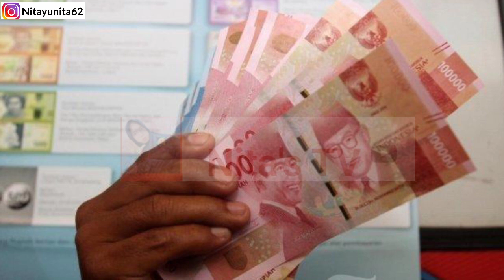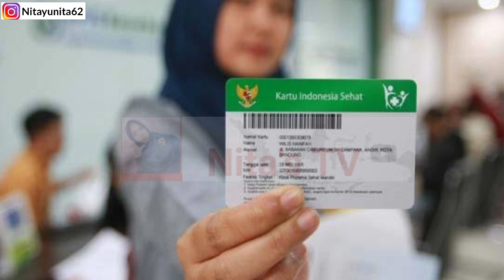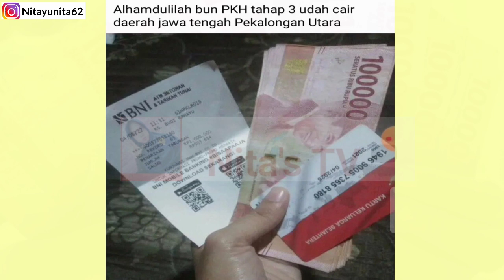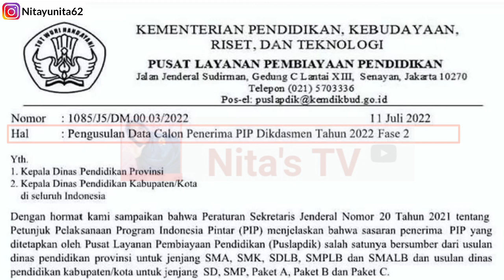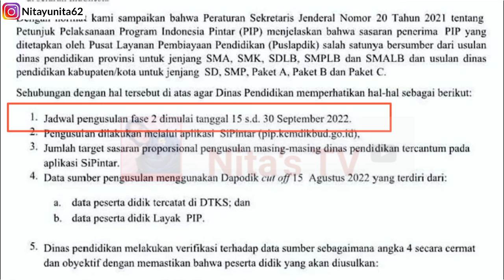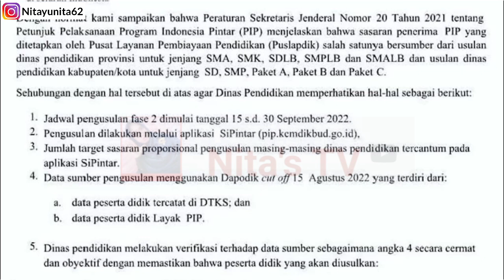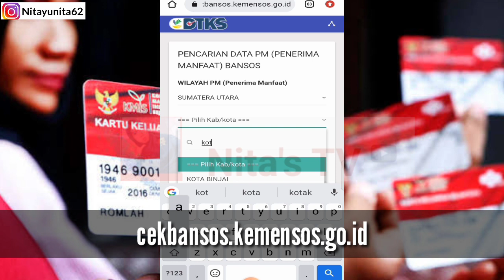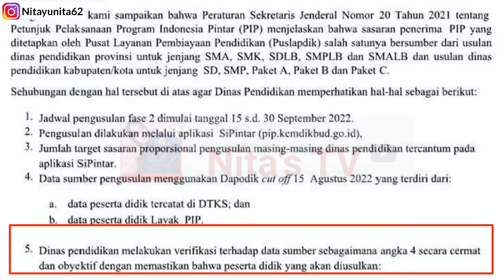ALHAMDULILLAH! PEMEGANG KARTU KKS DAN KARTU KIS DAPAT BANTUAN LAGI BULAN AGUSTUS 2022// SEGERA CEK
bantuan,bantuan sosial,bantuan terbaru,bantuan pemerintah,info bantuan sosial,bantuan sosial terbaru,bantuan pemerintah 2022,info bantuan pemerintah,bantuan pemerintah,
pip,blt dana desa,bantuan pemerintah,bantuan pemerintah 2022,pkh,info pkh hari ini,bpnt,kjp plus,prakerja,bpum umkm,bsu

bantuan 2022,bantuan bansos,bantuan pkh 2022,bantuan umkm 2022,bantuan bansos 2022,bantuan pemerintah 2022,pkh tahap 2

pkh cair besok,pkh tahap 3 cair,bpnt tahap 6 dan 7,ce

PKH tahap 3, bpnt tahap 7,BLT DD, BPUM, BLT umkm, PNM MEKAAR,pip,kip,kjp plus